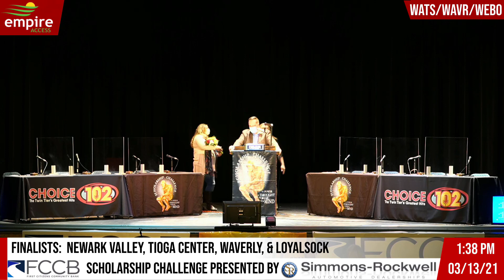41st Annual Scholarship Challenge Finals - Broadcast #5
Newark Valley, Tioga Central, Waverly and Loyalsock compete in this First Citizens Community Bank 41st Annual Scholarship Challenge presented by Simmons-Rockwell live from the Sayre Theater hosted by Dave & Irene Radigan on March 13th, 2021 12:00 PM.  Due to COVID, we are unable to accommodate an in-person audience this year. This broadcast can also be heard on 98.5 FM in Owego, 101.3 FM in Candor, Spencer, Newark Valley, Choice 102.1 FM, 105.1 FM in the Valley, 107.9 FM in Binghamton, AM 960 and 1330.